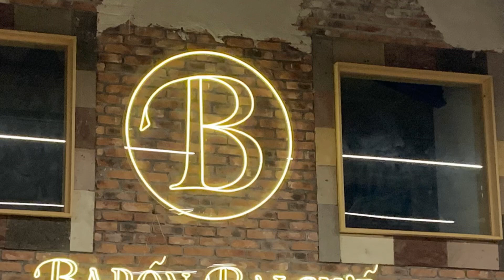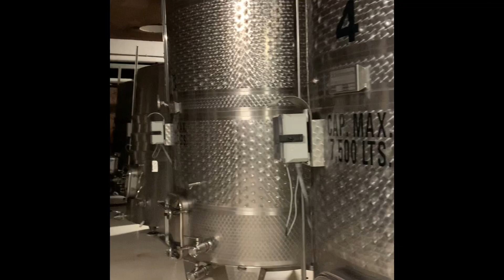Mexico 🇲🇽 Viñedo Barón Balche en Valle de Guadalupe en Ensenada, Baja California